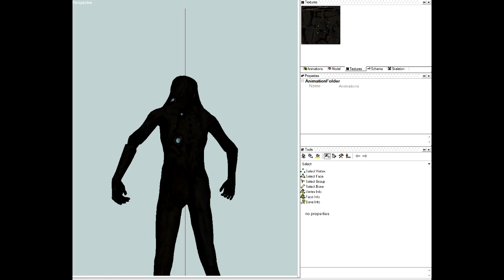SCP:CB UPDATE COMING SOON (v1.3)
GET READY FOR HYPE!!!